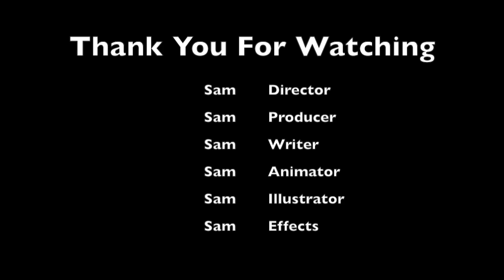Travelling Sam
A collection of animations created by Sam, a Stockport based stop-motion animator.